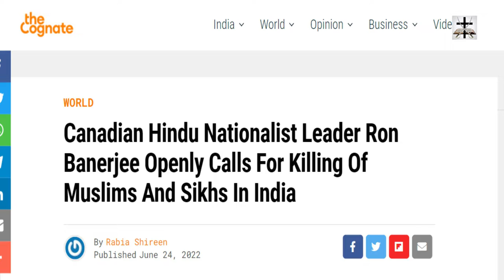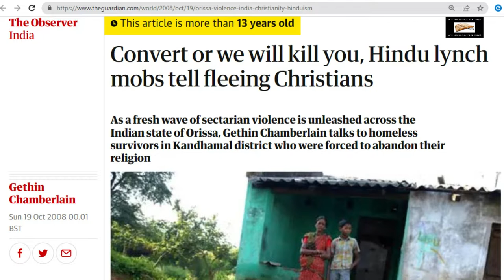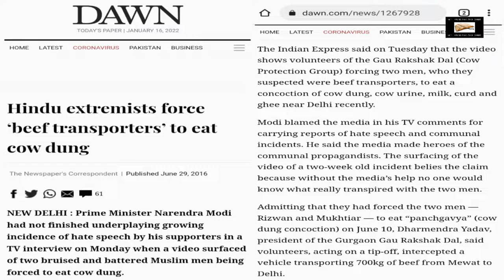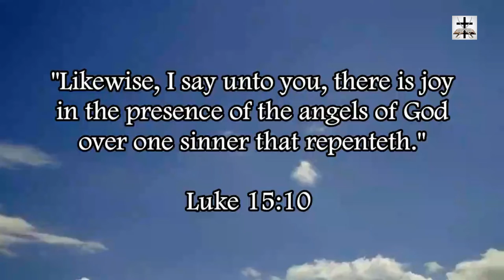Hindus Show The Terroristic Nature Of Hinduism In Leicester, UK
Hindus in Leicester, UK, are showing the terroristic side of Hinduism, and how Hindu terrorism is not limited to India.